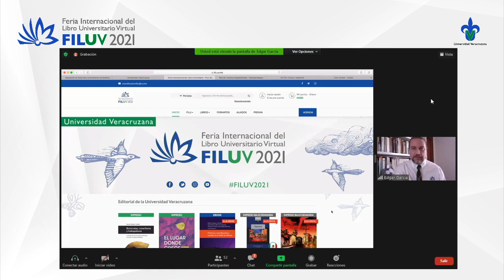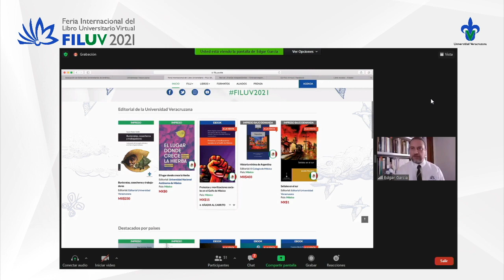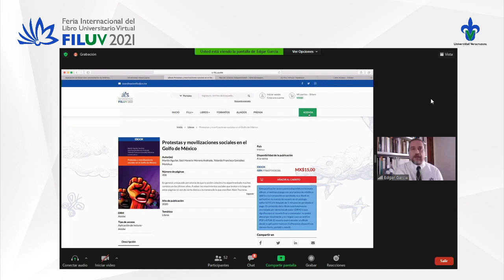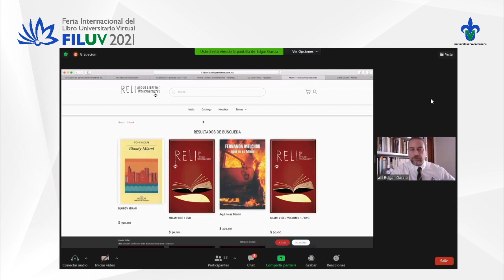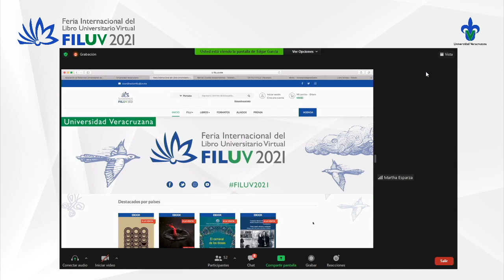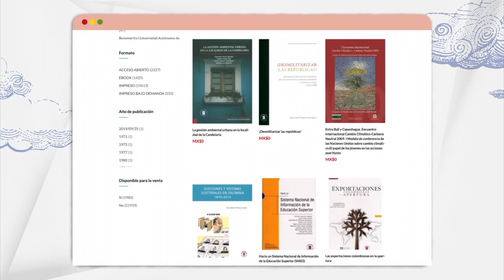Presentación FILU virtual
En un hecho inédito en Iberoamérica, la Universidad Veracruzana exhibirá más de 30 mil títulos de editoriales universitarias de 11 países, a través de la plataforma de la Feria Internacional del Libro Universitario Virtual

Durante seis meses, la FILU Virtual 2021 ofrecerá a los internautas la posibilidad de conocer y adquirir títulos en formato físico y digital de 198 editoriales universitarias de Alemania, Argentina, Brasil, Chile, Colombia, Costa Rica, Ecuador, España, México, Panamá y Perú. A través de un buscador, el visitante encontrará libros en impresión bajo demanda, ebooks y más de mil 300 títulos en acceso abierto (descarga gratuita).

Al mismo tiempo, la plataforma será un medio para apoyar a las librerías mexicanas que integran la Red de Librerías Independientes (RELI), cuya labor y permanencia ha sido complicada en el último año debido a la pandemia por SARS-CoV-2.

Además de la disponibilidad de libros, en la plataforma se contará con una agenda que incluirá actividades, como presentaciones editoriales, conferencias, conversatorios, foros, mesas redondas, talleres, cápsulas informativas, premiaciones y presentaciones artísticas.